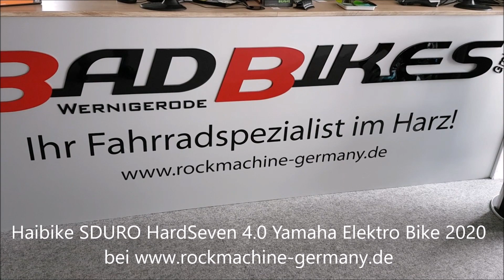Haibike SDURO HardSeven 4 0 Yamaha PW-ST Elektro Bike 2020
Das Haibike SDURO HardSeven 4.0 ist ausgestattet
//mit einer RockShox Recon TK Federgabel,
//einem 250W Yamaha PW-ST Motor
//mit leistungsstarkem 500Wh Yamaha Lithium Ionen Akku
//und einer 20-Gang Shimano Deore M6000 Kettenschaltung.
Rahmen: Haibike Aluminium 6061, Schnellspanner 5 x 135mm, Scheibenbremse Post Mount
Gabel: RockShox Recon TK, Stahlfeder/Öl, Federweg: 120mm, 15 x 110mm Steckachse Boost
Motor: Yamaha PW-ST System, 250W, 70Nm, 25km/h
Akku: Yamaha Lithium Ionen 500 Wh
Display: Yamaha Side Switch
Ladegerät: Yamaha Schnellladegerät 4A
Schaltwerk: Shimano Deore M6000, 20-Gang
Schalthebel: Shimano Deore M6000, Rapidfire
Kette: KMC e10S
Kettenblatt: Aluminium, 32-44
Steuersatz: A-Head Tapered
Lenker: Haibike Components TheBar + Topflat 720mm
Griffe: Haibike MTB Griffe
Vorbau: Haibike Components The Stem +, A-Head
Sattel: Haibike Components TheSaddle
Sattelstütze: Haibike Components The Seatpost +, Patent, 31.6mm, Aluminium
Bremsen: Shimano MT400, Aluminium, 180mm
Bremshebel: Shimano MT401, Aluminium
Vorderradnabe: Shimano MT400-B
Hinterradnabe: Shimano TX505-8
Reifen: Schwalbe Smart Sam, 57-584
Felgen: Rodi Black Rock 21, geöst, Hohlkammerfelge, Aluminium
Speichen: Sapim Leader, Schwarz
Pedale: Aluminium, mit Reflektor
Gewicht: keine Angaben
max. zulässiges Gesamtgewicht: 120 kg
Geometriedaten:  siehe Artikelbilder/Artikelbeschreibung
Größe(n): (27.5") XS/35cm, S/40cm, M/45cm, L/50cm, XL/55cm
Farbe(n): Sand/Rot/Schwarz